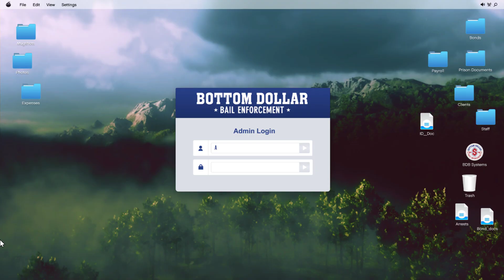Grand Theft Auto V Online - Bail Office India Wood